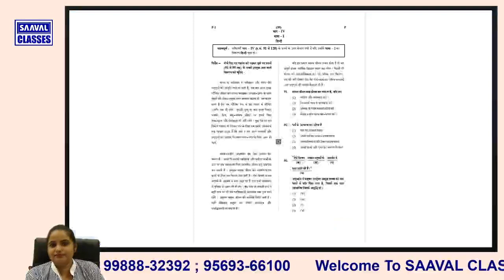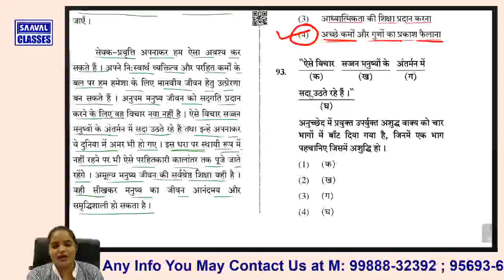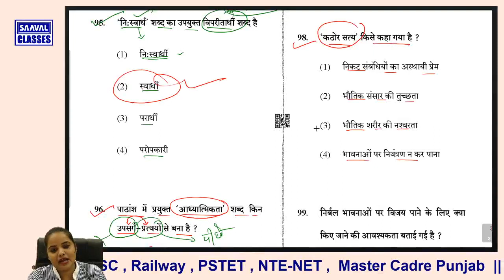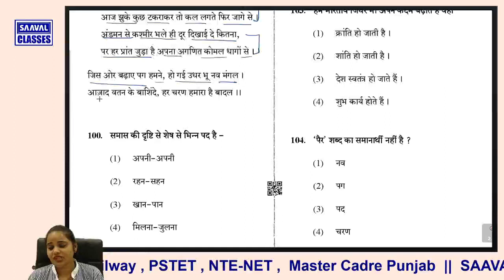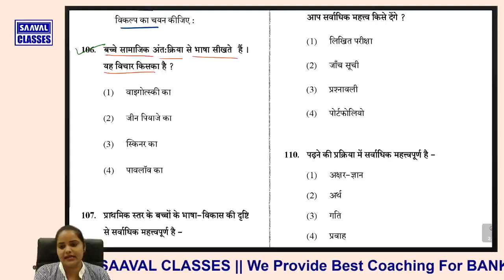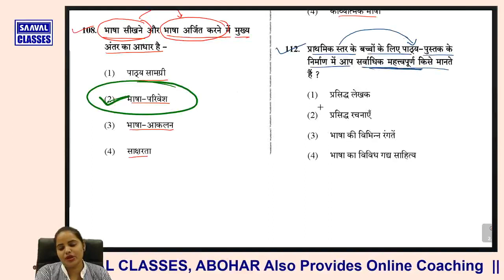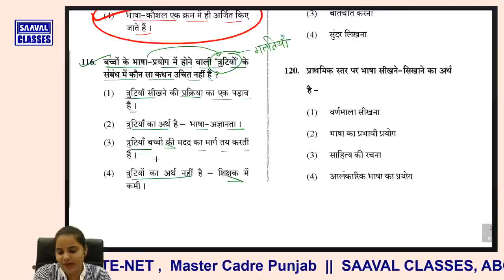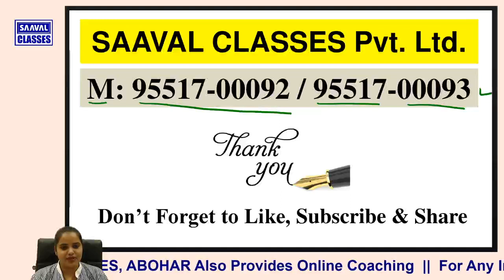CTET Hindi Paper-1 july-2019 (Language-1) Original Paper Detail Solution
Join Master Cadre Fb group

join Our All YouTube channel